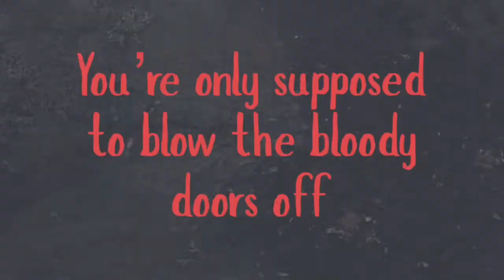Small Italian Job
Stop motion car chases from the movie. Hope you enjoy. And